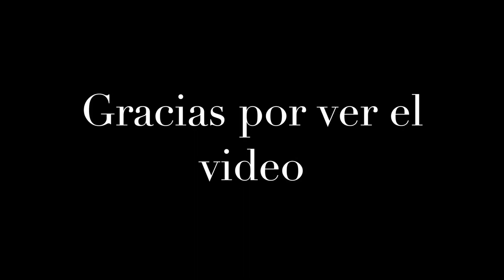Pescando mojarras en Newport Beach